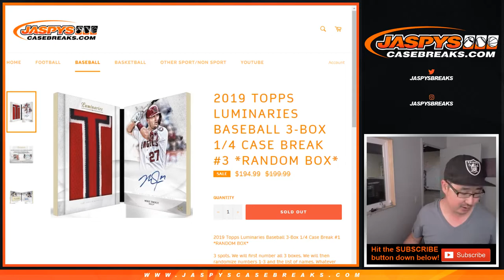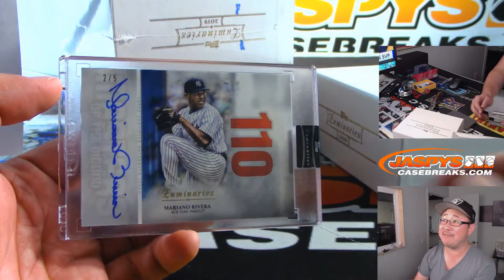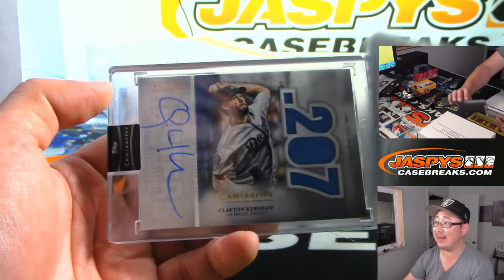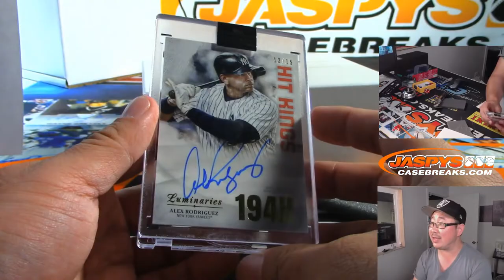Tu, 09/10/19 || 3Box RB #3 || 2019 Topps LUMINARIES Baseball (MLB)